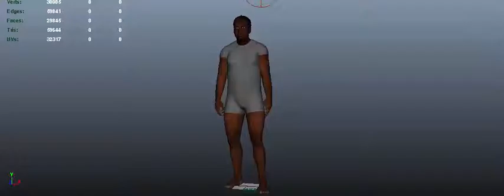Gangam Style animation in Autodesk Maya